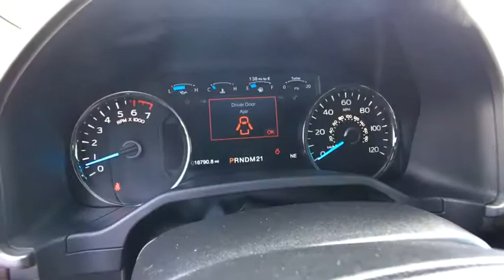2015 FORD F-150 Reno, Carson City, Northern Nevada, Roseville, Sparks, NV FFA07290P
2015 FORD F-150
2015 FORD F-150 4WD SUPERCREW 145 - Stock#: FFA07290P - VIN#: 1FTEW1EG5FFA07290

REDUCED FROM $48,980!, PRICED TO MOVE $2,000 below Kelley Blue Book!, EPA 21 MPG Hwy/15 MPG City! CARFAX 1-Owner, Excellent Condition, ONLY 16,504 Miles! Nav System, Heated Leather Seats, Moonroof, Aluminum Wheels, Hitch CLICK ME!br /br /KEY FEATURES INCLUDEbr /Navigation, 4x4, Heated Rear Seat, Running Boards, Flex Fuel, Premium Sound System, Satellite Radio, iPod/MP3 Input, Bluetooth, Trailer Hitch, Aluminum Wheels, Remote Engine Start, Dual Zone A/C. MP3 Player, Keyless Entry, Privacy Glass, Steering Wheel Controls, Child Safety Locks. br /br /OPTION PACKAGESbr /EQUIPMENT GROUP 701A LUXURY: Adaptive Cruise Control & Collision Warning, brake support, Technology Package, Lane-Keeping System, 360 camera w/split-view display and dynamic hitch assist, Tailgate Step w/Tailgate Lift Assist, TWIN PANEL MOONROOF, TRAILER TOW PACKAGE: Auxiliary Transmission Oil Cooler, Upgraded Front Stabilizer Bar, ACTIVE PARK ASSIST, EXTENDED RANGE 36 GALLON FUEL TANK, RUBY RED METALLIC TINTED CLEARCOAT, TAILGATE STEP W/TAILGATE LIFT ASSIST, BOX SIDE STEPS, DAYTIME RUNNING LAMPS: Non-controllable, BRUNELLO, BRUNELLO UNIQUE MULTI-CONTOUR LEATHER BUCKET SEATS: 4-way adjustable driver/passenger headrests, heated and cooled 10-way power (driver and passenger), memory (driver's side only), flow-through console and floor shifter. Non-Smoker vehicle. br /br /WHO WE AREbr /Lithia Volkswagen of Reno sells new and used cars, trucks and SUVs near Sparks and Carson City, Nevada. We offer financing options and incentives for all Nevada Volkswagen customers. Conveniently accessible from I-580, our sales department is open seven days a week to serve you. Just a few miles south of I-80 and downtown Sparks, we are located at 7063 South Virginia Street in Reno. Price contains all applicable dealer incentives and non-limited factory rebates. You may qualify for additional rebates; see dealer for details.  br / Some of our Pre-Owned vehicles may be subject to unrepaired safety recalls. Check for a vehicle's unrepaired recalls by VIN at